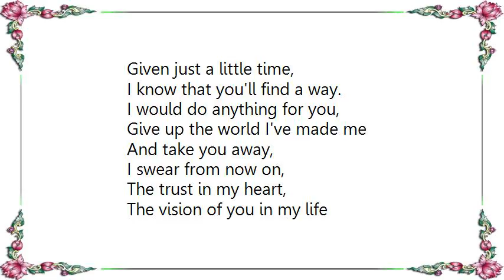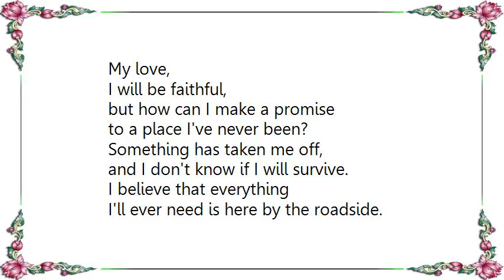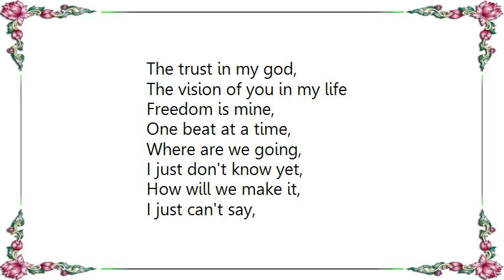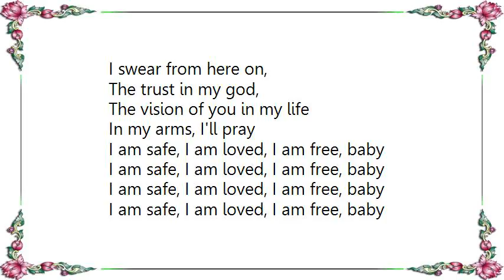Kenny Loggins - I Would Do Anything Lyrics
[Lyrics Kenny Loggins - I Would Do Anything]
Love, where are we going,
And when do we reach the promise on the horizon,

Out on the ocean, under a sunset,
I was invited to come out and play a while
with magic and move a mountain.

Has anyone ever captured the sun,
Is the eagle ever truly tame,
Given just a little time,
I know that you'll find a way.

Give up the world I've made me
And take you away,
I swear from now on,
The trust in my heart,
The vision of you in my life

My love,
I will be faithful,
but how can I make a promise
to a place I've never been?

Something has taken me off,
and I don't know if I will survive.
I believe that everything
I'll ever need is here by the roadside.

How can you fly,
keeping heaven in sight,
blinded by the light of day?

I know that I'll find a way

Listen with all of my spirit,
for ecstasy calling,
You know I believe,
Cause all I have seen,
From the mountain,
The view from the heart.

I swear from here on,
The trust in my god,

Freedom is mine,
One beat at a time,
Where are we going,
I just don't know yet,
How will we make it,
I just can't say,
All that I know is that we've finally sailed away.

Seems everyone's made a prison of love,
But if anybody can escape,
I know that we'll find a way.

In my arms, I'll pray
I am safe, I am loved, I am free, baby